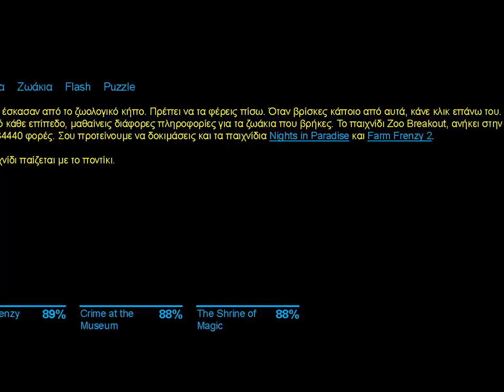ZOO BREAKOUT PROBLEM ONLINE BREAK OUT ARKANOID FROM GAMES GR